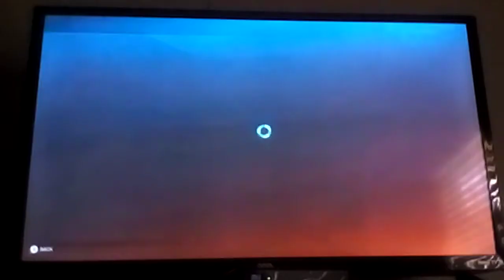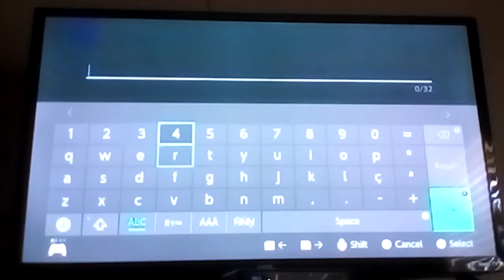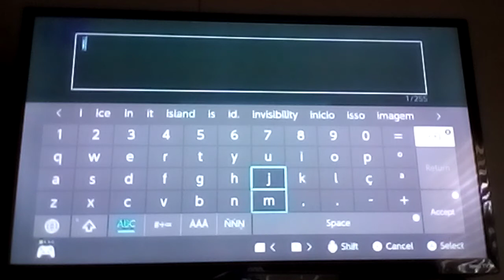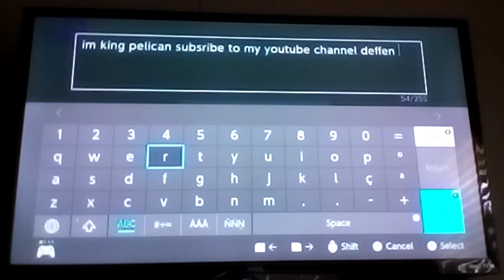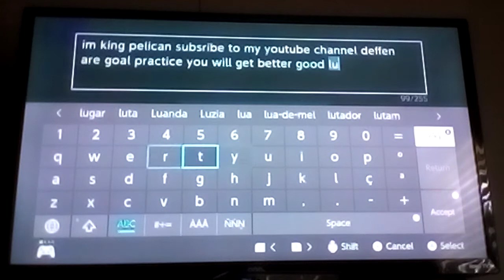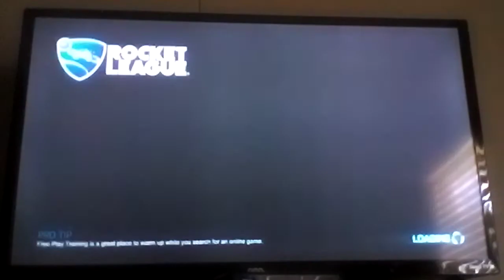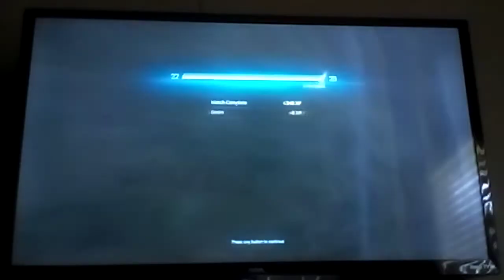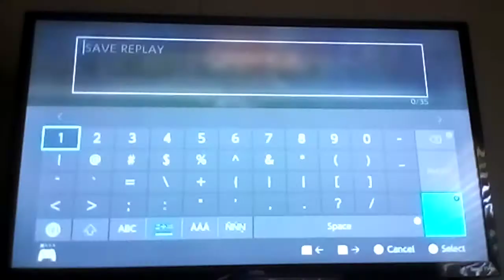rocket league is back